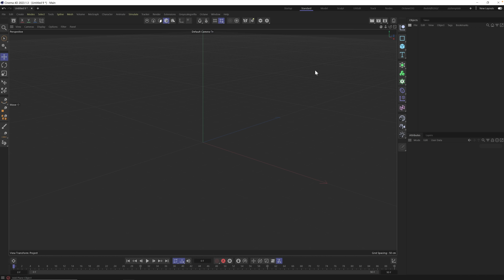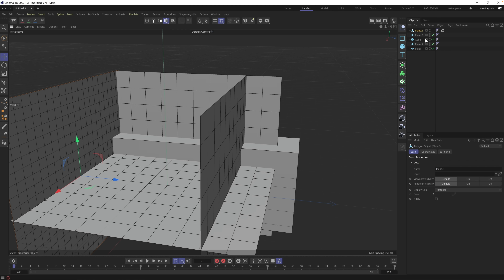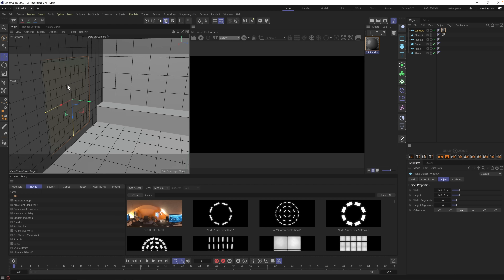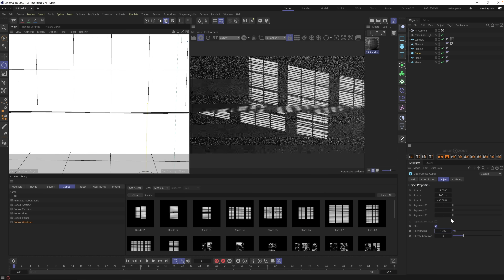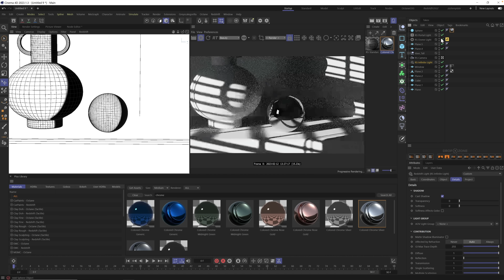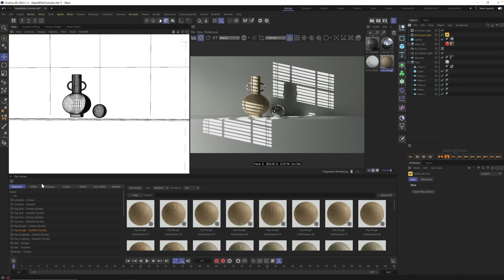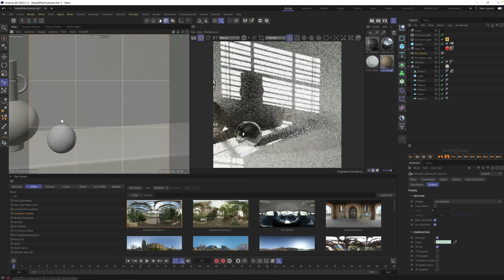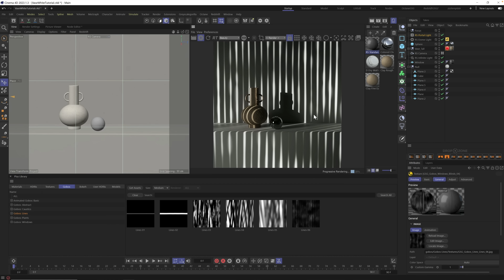TUTORIAL | Create A Stunning Sun-Lit Room Scene in C4D & Redshift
For a Limited time, sign up for a free Greyscalegorilla Plus account and get 16 hours of FREE Redshift training.

In this tutorial, Nick Campbell will show you how to create a sun-lit studio render in Cinema 4D and Redshift. Use basic shapes and lighting techniques to set up this beautiful scene and then make it all your own.

Join our growing Greyscalegorilla Plus community and get ALL of our award-winning plugins, materials, assets and professional product training in one place.